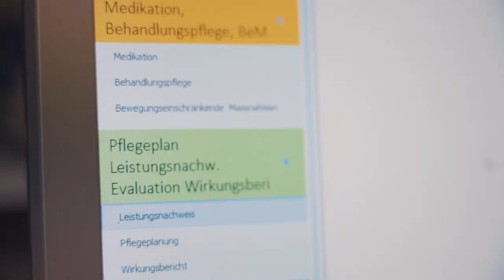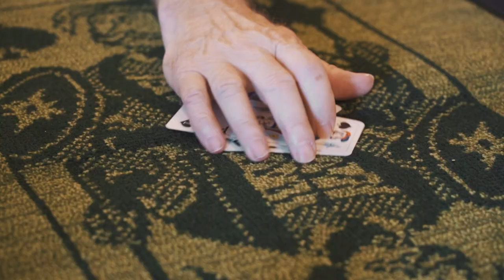Pflege deine Mitmenschen als Assistent/in Gesundheit & Soziales | Lehrstellenvideo | Yousty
Ein Einblick in den Alltag einer Lehrstelle beim Wohn- und Pflegeheim Utzigen Betriebs AG in Utzigen BE als Assistent/in Gesundheit & Soziales EBA

Die Lernende Sedev absolviert derzeit ihre Ausbildung als Assistentin Gesundheit & Soziales (AGS) Wohn- und Pflegeheim Utzigen Betriebs AG. In diesem Video gibt sie euch einen kleinen Einblick in ihren Berufsalltag. Ihr wollt mehr erfahren? Schaut euch das Video an!

Ausbildung geniesst im Wohn- und Pflegeheim Utzigen einen hohen Stellenwert. Mit über 20 Lehrstellen in den Bereichen Gesundheit, Technik und Verwaltung zählt das Wohn- und Pflegeheim zu den führenden Lehrbetrieben in der Region Bern. Die Berufsbildner/innen bilden die Lernenden professionell und fundiert in Fach-, Sozial- und Selbstkompetenz aus.

Ihr wollt mehr über eine Ausbildung bei Wohn- und Pflegeheim Utzigen Betriebs AG erfahren? Hier gibt es mehr Informationen: Das Besondere an yousty.ch ist, dass du neben allen wichtigen Informationen und Tipps zu den Berufen, freien Lehrstellen und dem Bewerbungsprozess Einblicke in ein Unternehmen bekommst. Bei Yousty kannst du online schnuppern!